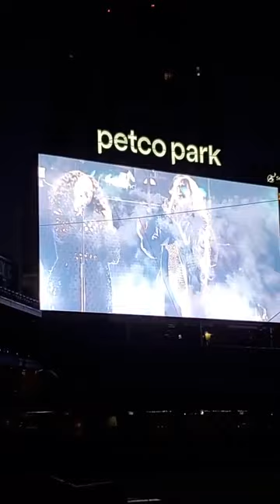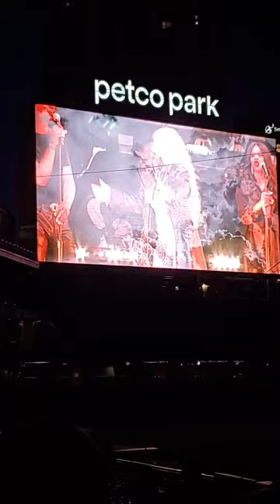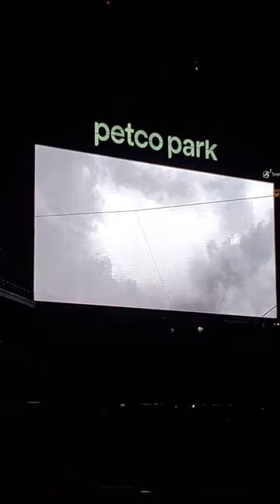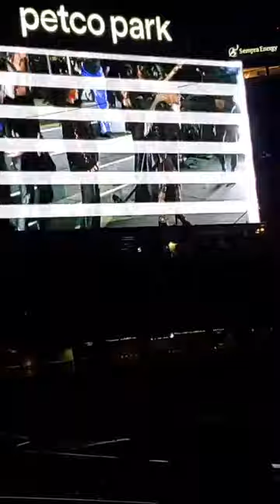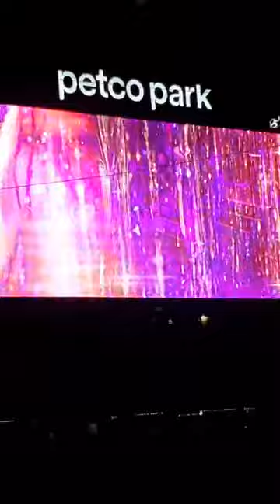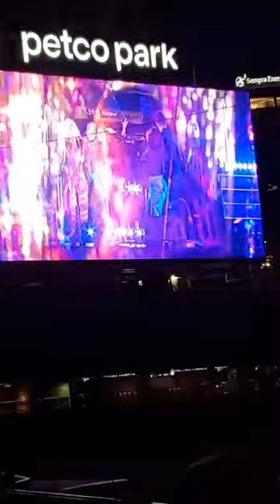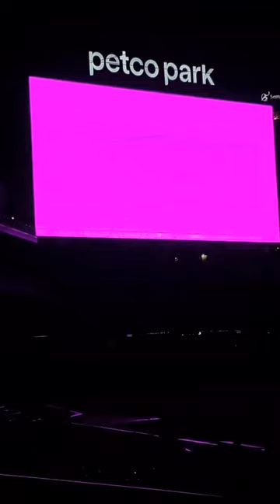Christina Aguilera (Live at NU2022 50 years of National University)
Live at Petco Park Stadium, San Diego, CA, USA.